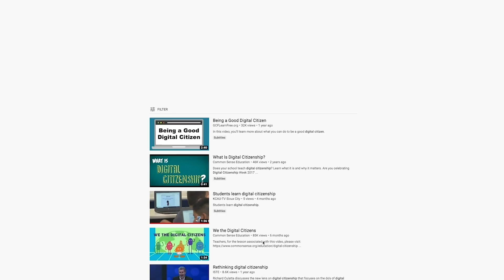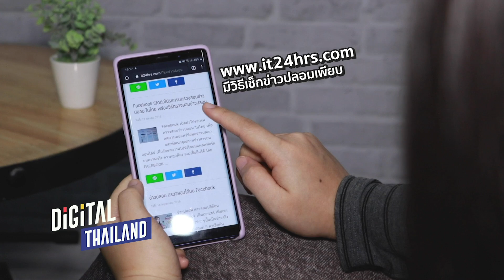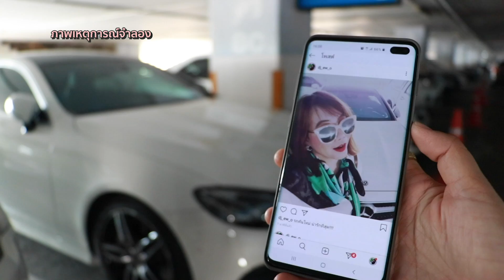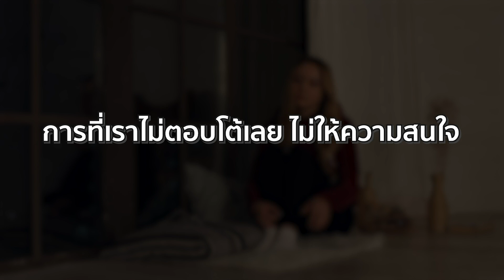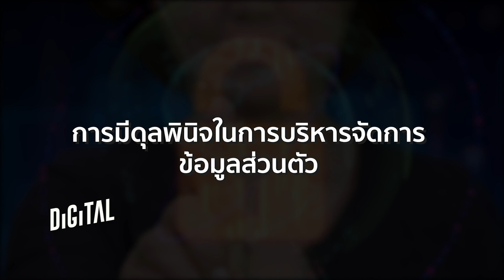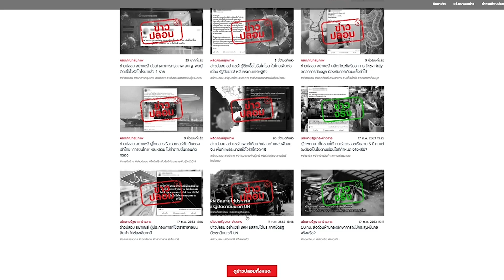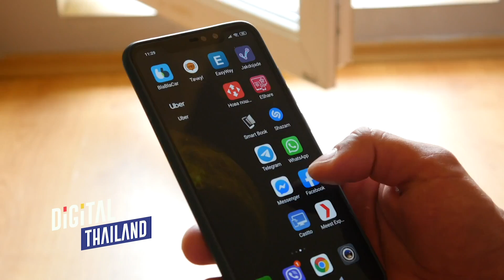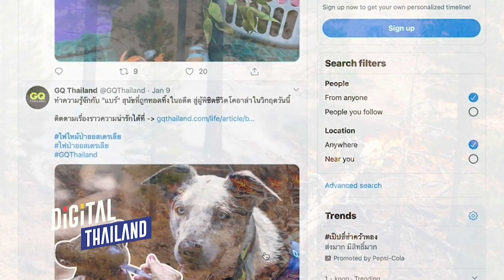8 ทักษะ พลเมืองดิจิทัล ที่เราต้องมี! Digital Citizenship คืออะไร | DGTH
ในปัจจุบันเราก้าวเข้าสู่ ยุคดิจิทัล กันแล้ว หลายอย่างเปลี่ยนไปมาก
ไม่ว่าเด็กหรือผู้ใหญ่ก็เหมือนกลายเป็นเด็กที่ต้องเรียนรู้ทักษะที่จำเป็นต่อการใช้ชีวิตในยุคดิจิตอลกันใหม่อีกครั้ง ยุคดิจิทัลทุกวันนี้ เด็กเอ๋ย เด็กดี ไม่ได้มีหน้าที่แค่ 10 อย่างเท่านั้นแล้วค่ะ แต่ต้องเป็น 10+8 นั่นก็คือเพิ่ม ทักษะอีก 8 ทักษะ พลเมืองดิจิทัล เข้าไปด้วย จะว่าไปแล้วพวกเราทุกคนใน
ยุคนี้ก็เปรียบเหมือนเป็นเด็กกันทุกคนเลยนะคะ เพราะจะเด็ก จะผู้ใหญ่ ก็ก้าวเข้ามาอยู่ในโลกดิจิทัลพร้อมๆกันเพียงไม่นานมานี้ การมีความรู้ความเข้าใจอันดีถึงบทบาทและหน้าที่ของความเป็นพลเมืองดิจิทัล

ซึ่งทักษะที่ว่านี้กำลังเป็นที่พูดถึงกันมากในโลกออนไลน์ นั่นก็คือทักษะความเป็น พลเมืองดิจิตอล หรือ Digital Citizenship เราจะใช้ชีวิตในยุคดิจิทัลยังไงให้มีความสุข

8 ทักษะพลเมืองดิจิทัล

1. ทักษะการรักษาอัตลักษณ์ที่ดีของตัวเอง หรือ Digital Citizen Identity
2.ทักษะในการการจัดสรรเวลาหน้าจอ หรือ Screen Time Management
3. ทักษะการรับมือการกลั่นแกล้งบนโลกไซเบอร์ หรือ Cyberbullying Mamangement
4. ทักษะการรักษาความปลอดภัยของตนเองบนโลกไซเบอร์ หรือ Cybersecurity Management
5. ทักษะในการรักษาข้อมูลส่วนตัว หรือ Privacy Management
6 ทักษะการคิดวิเคราะห์มีวิจารณญาณที่ดี (Critical Thinking)
7. ทักษะในการบริหารจัดการข้อมูล
8. ทักษะการใช้เทคโนโลยีอย่างมีจริยธรรม หรือ Digital Empathy

ดูได้จากรายการย้อนหลังคลิปนี้เลยค่ะ

ออกอากาศวันเสาร์ที่ 22 กุมภาพันธ์ 2563

รายการ Digital Thailand ออกอากาศ ทุกเช้าวันเสาร์ ทางช่อง 3 กด 33 เวลา 4.40 น.